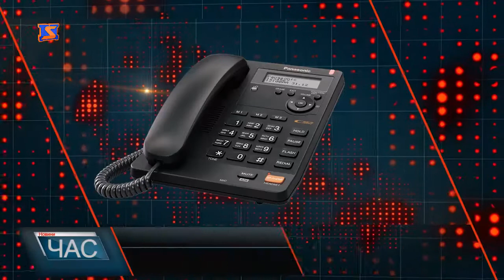Адміністративно – територіальна реформа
На Закарпатті наразі найгірші показники у реалізації децентралізаційних процесів. В області створено лишень 6 ОТГ. Рахівський міський голова додає: допоки не буде розуміння всіх навколо, що слово «добровільне» об’єднання територіальних громад тимчасове явище, доти у цьому плані нічого не зміниться. У Рахові децентралізаційні процеси стартували ще у 2015-му. Однак відтоді і досі вони призупинені. Два роки тому у питанні об’єднання більшу частину шляху пройшли. Залишалося ухвалити спільне рішення двох сільських рад – Білина і Костилівки, та міської ради Рахова про проведення нових виборів до Рахівської ОТГ. Однак саме місцеві вибори у 2015 році дещо пригальмували розпочате. Наразі ж на Рахівщині чекають позитивного ухвалення рішень щодо деценталізаціі